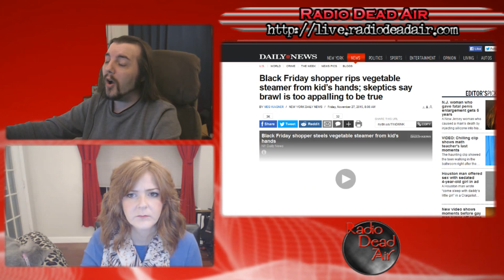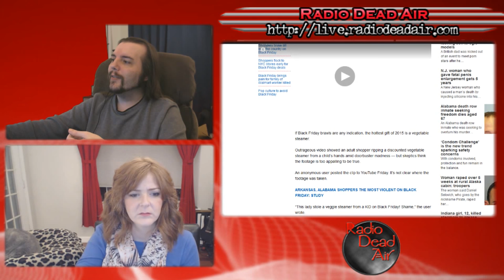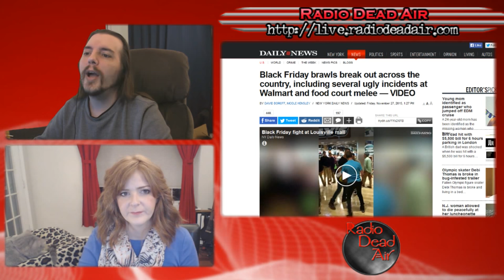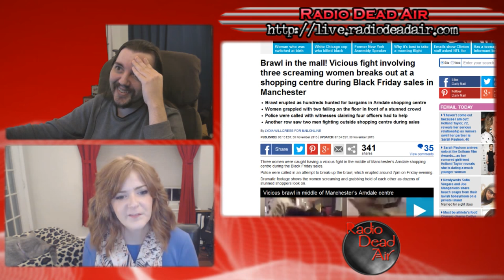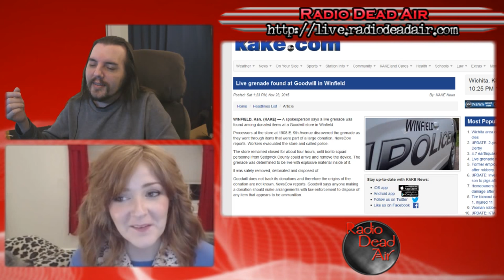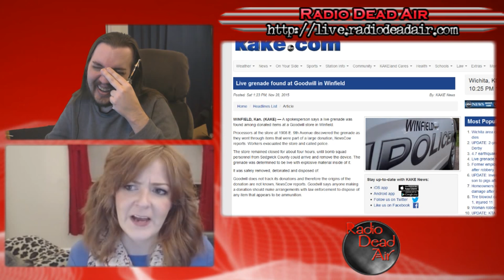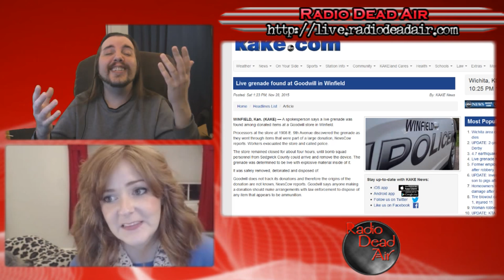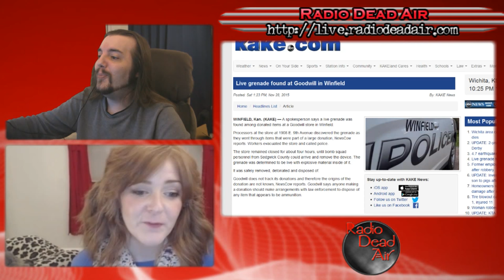WTFIWWY Live - Black Friday Follies - 11/30/15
This week: Black Friday takes a twist, as the fighting for deals becomes just ... fighting. Also: Goodwill gets a most unwanted donation, and more fun in the unfriendly skies ...